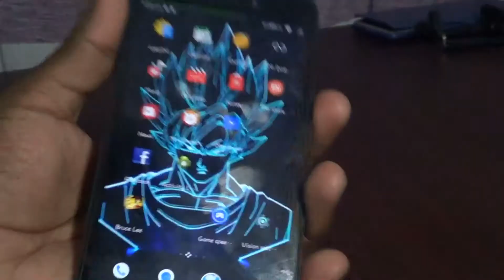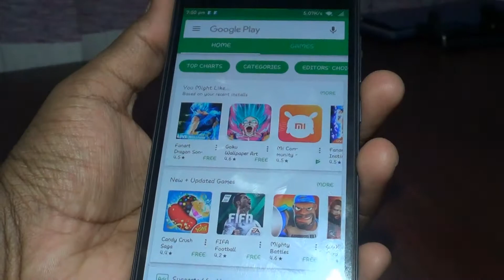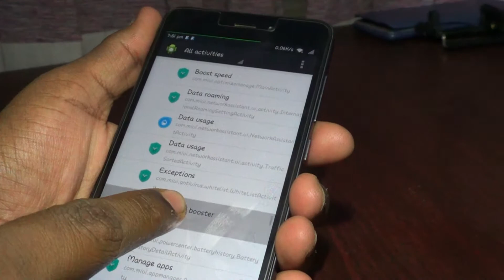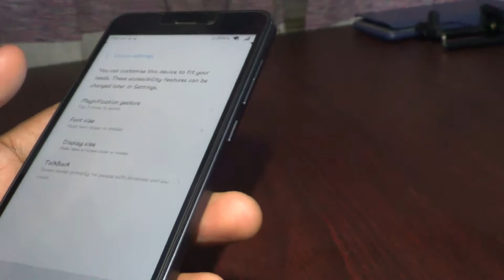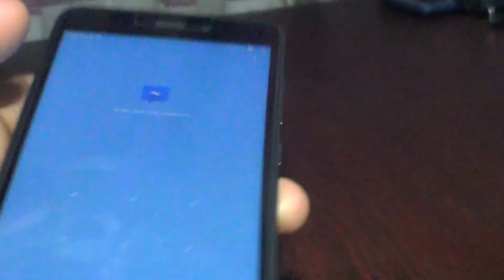2 New Awesome MIUI 9 Tricks[ Change DPI,Boost Speed ]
So In this Video we will see Some cool new features
in miui 9

download activity launcher from play store